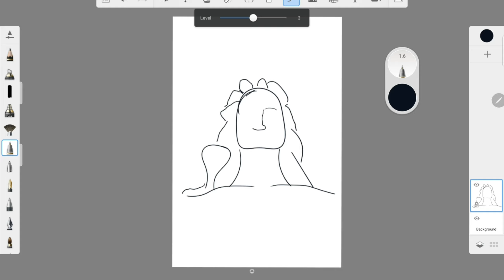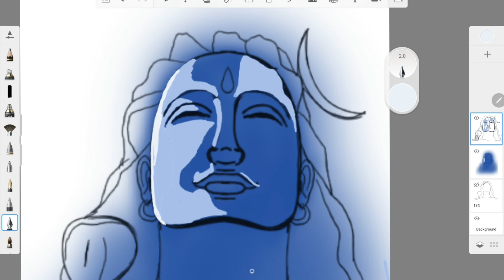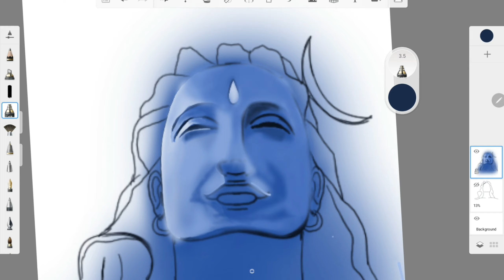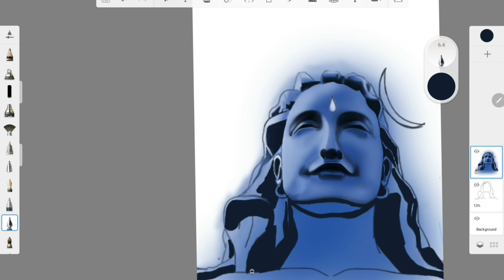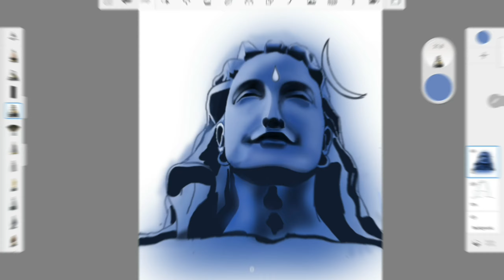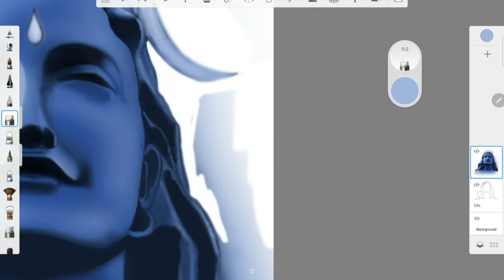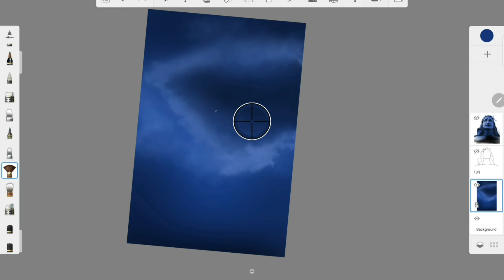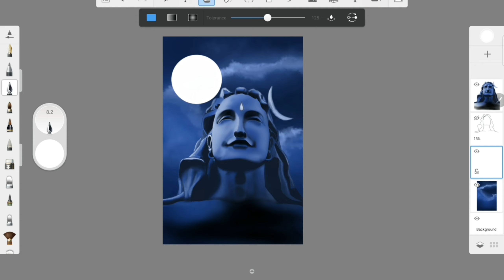Vexel Art Tutorial Autodesk Sketchbook Step By Step (Shiva Art)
Hello friends,
Welcome to Illustromate.

Here this video I showed you Vexel art tutorial Autodesk Sketchbook step by step full process (Shiva art) in Android Tablet. You can easily make any sketch & paint on Autodesk Sketchbook with its Amazing tools in your Android Smartphone. And this App is totally free for Android & IOS Users.

Device - Samsung Galaxy Tab S6 Lite
App - Autodesk Sketchbook

This is my First Youtube Channel. I just want your love & support.